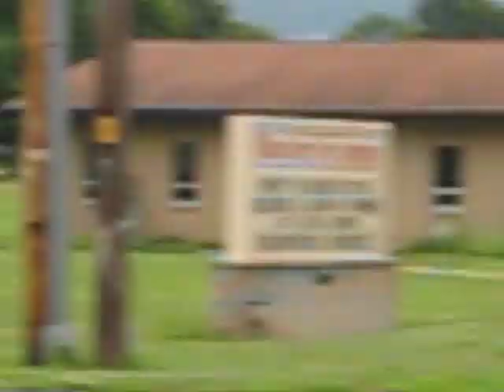engine 5-12-2 truck 5-12 and squad 5-12-2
engine 5-12-2 truck 5-12 and squad 5-12-2 responding to an AFA. willow street fire co.